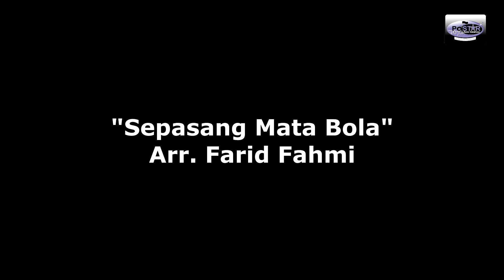POSTAR - Sepasang Mata Bola @ Pentas Tunggal POSTAR 2018 Maing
Arranger: Farid Fahmi

Pentas Tunggal POSTAR 2018 Ansambel Musik "Maing" Tribute to Ismail Marzuki merupakan pentas tunggal yang menampilkan karya-karya seniman legendaris Alm. Ismail Marzuki atau yang kerap disapa Bang Maing. Beberapa lagu ciptaan beliau ditampilkan dengan aransemen yang apik dan dikolaborasikan dengan koreografi yang memukau dalam pementasan tersebut.